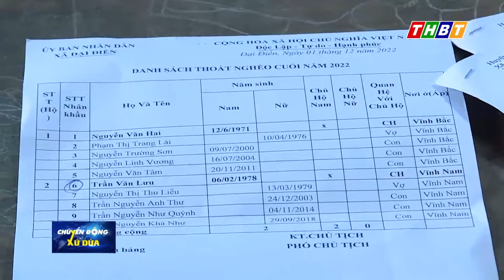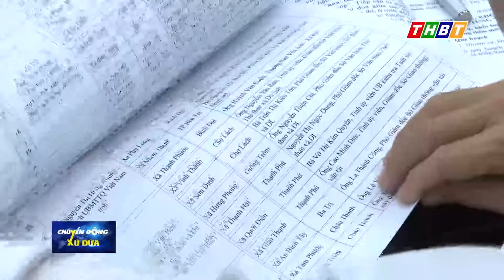Họp BCĐ các chương trình mục tiêu quốc gia giai đoạn 2021- 2025